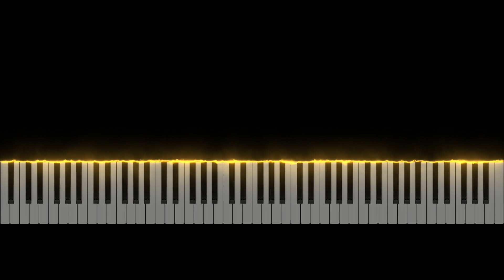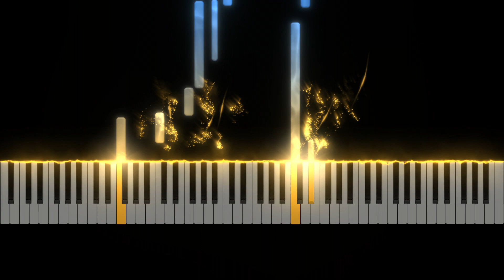ดาวหางฮัลเลย์ (Halley's Comet) - fellow fellow - Piano Cover